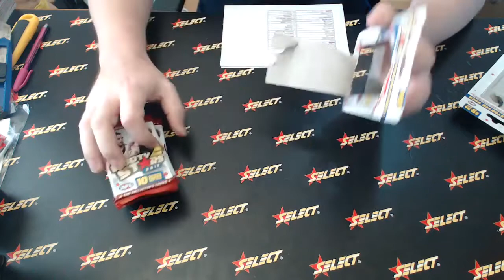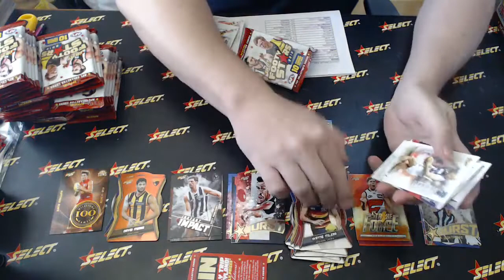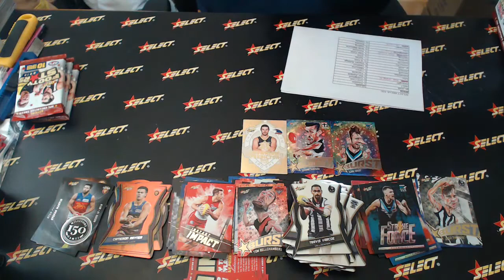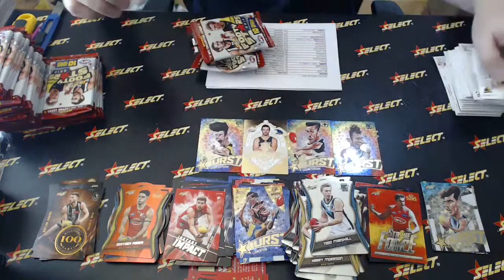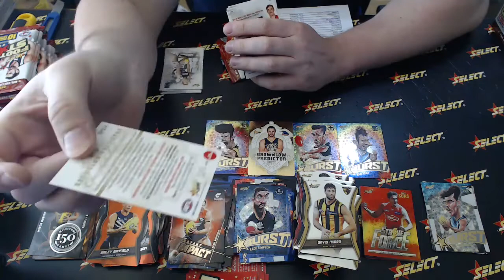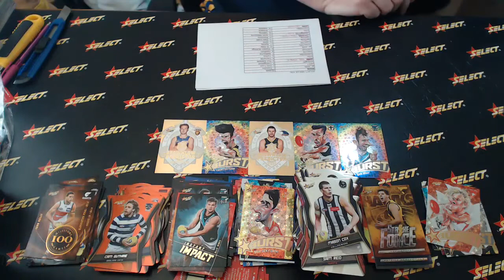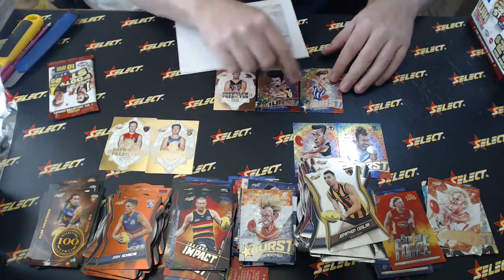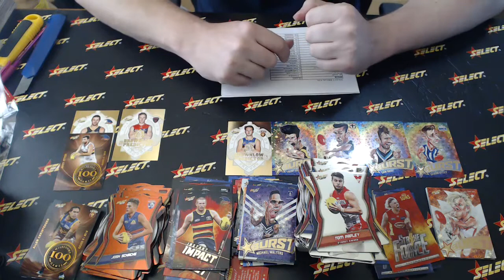2019 Footy Stars Select Australia #281 - Live Break (27/03/2019)